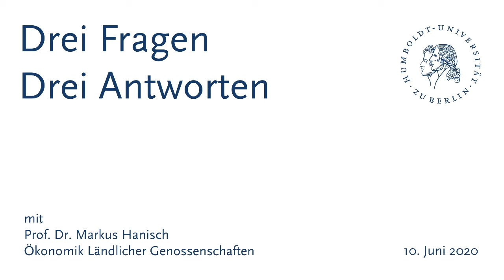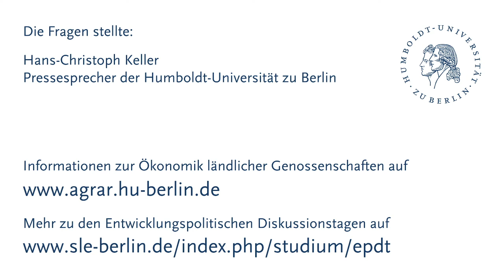"Drei Fragen, Drei Antworten" mit Prof. Dr. Hanisch, Seminar für Ländliche Entwicklung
Interview "Drei Fragen – Drei Antworten" mit Prof. Dr. Markus Hanisch, Ökonomik Ländlicher Genossenschaften über indigenes Wissen und das deutsche Lieferketten Gesetz